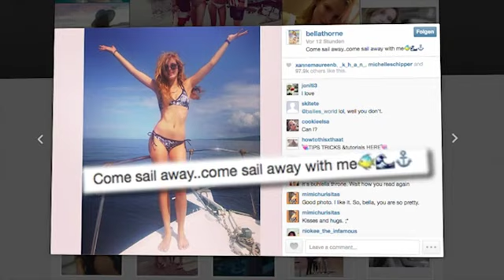Diesen Sommer sind die Stars im Bikini-Fieber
Heidi Klum und Co. posten fast täglich ihre schönsten Bikini-Bilder.